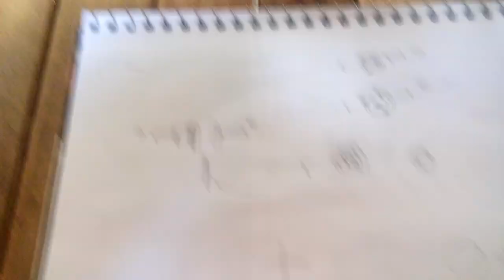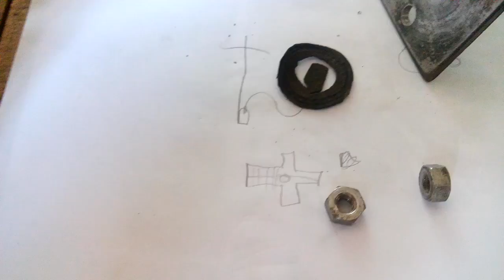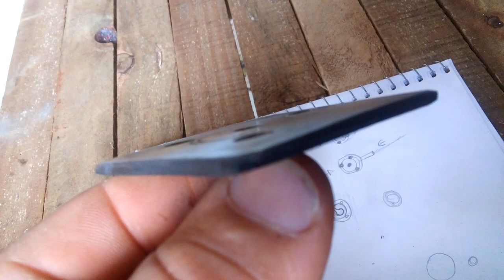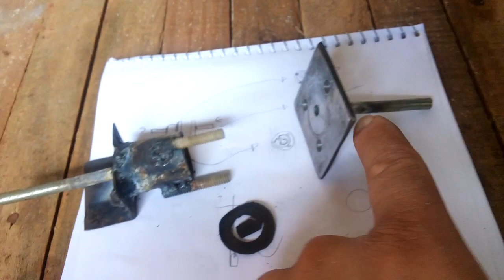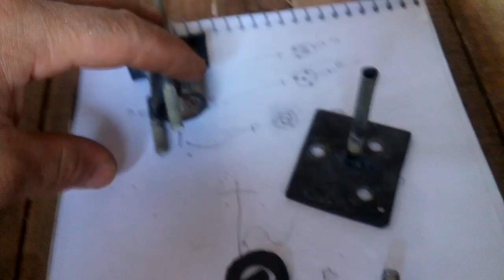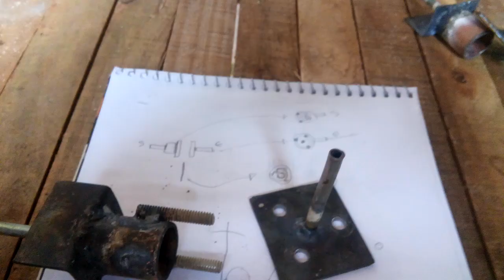Trator caseiro marumbi válvula caseira